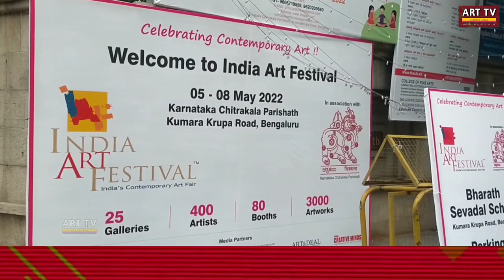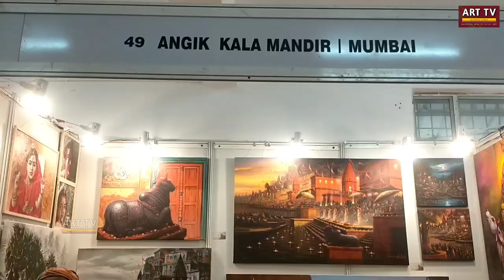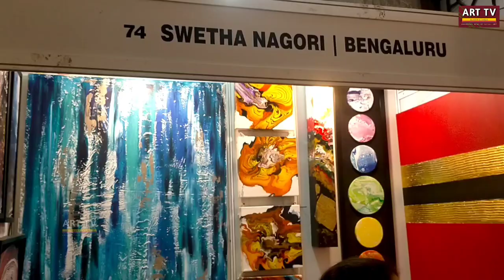India Art Festival Bengaluru | Karnataka chitrakala Parishath | CKP art complex | S.M.Krishna